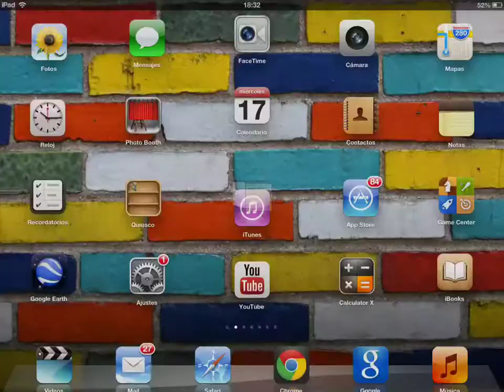Frog Basketball Review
Os dejo una descripción en español, ya que el vídeo está en inglés.
Frog Basketball es un juego muy sencillo, pero entretiene mucho. Lo podéis encontrar gratis en la AppStore.                 A medida que el juego avanza la canasta cambia de dimensiones. Podéis cambiar la rana.                                     Nos ayudaréis a mejorar el canal si nos seguís en Twitter @AelitaRtpuil.
GRACIAS